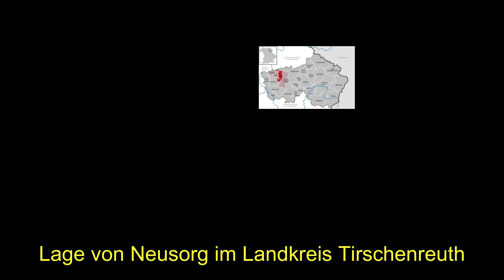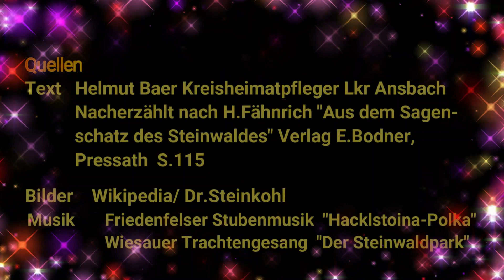Helmut Baer Der Zwergl Neusorg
Menschen von ganz kleiner Körpergröße werden zwar von den anderen oft schräg angeschaut, aber sie können jederzeit Fähigkeiten entwickeln, die diese anderen in Staunen versetzen. So machte es auch der Zwergl in unserer Geschichte.